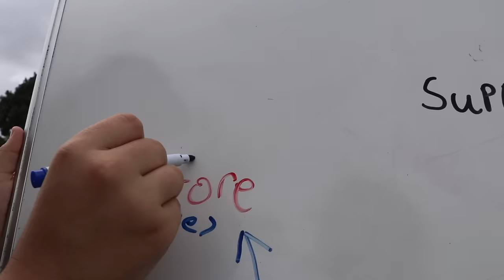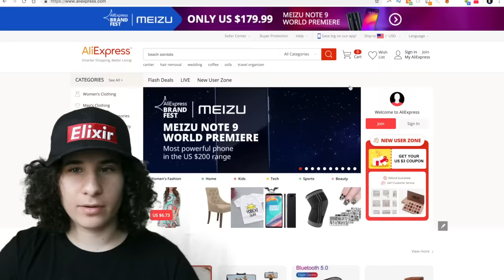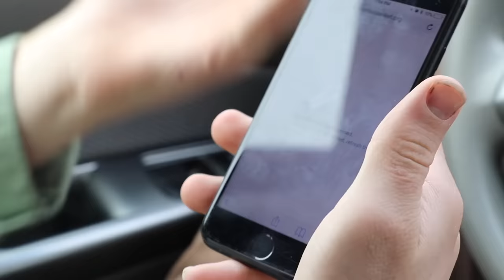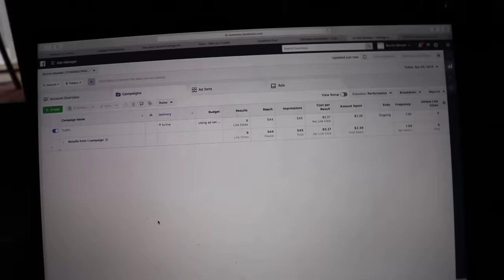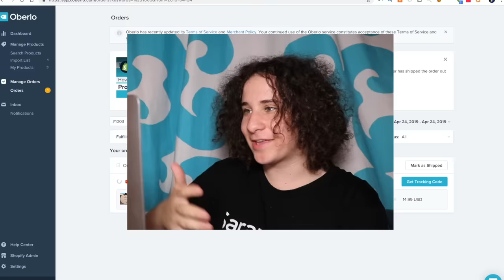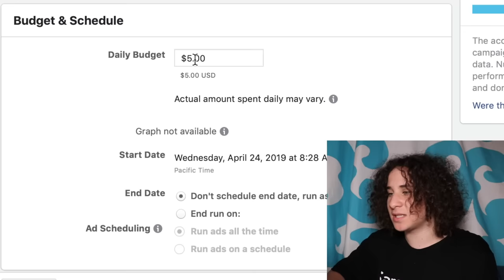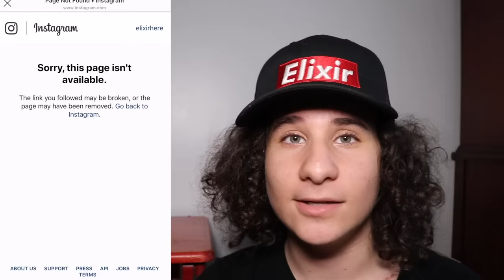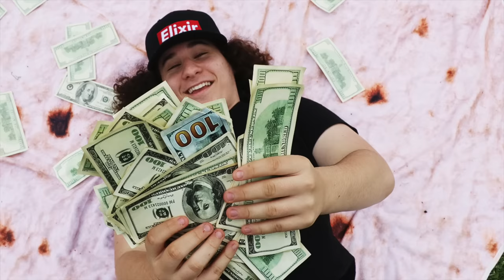How I made $3,763 in 2 WEEKS selling BURRITO BLANKETS (Shopify Dropshipping)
Burritos are nice, Blankets are nice, Burrito Blankets are really nice.
I want a taco...

Send me things I can open in a video:
1507 - Seventh Street #76